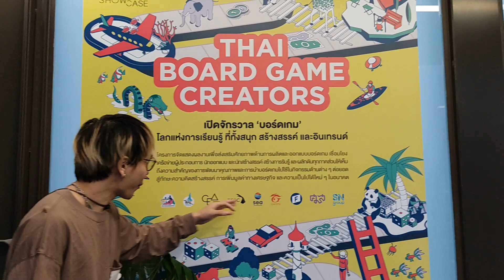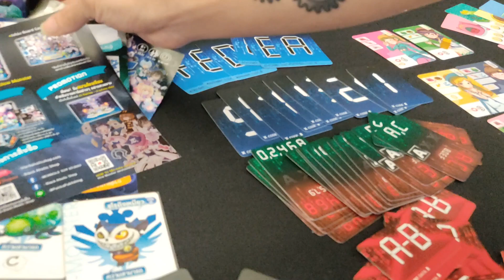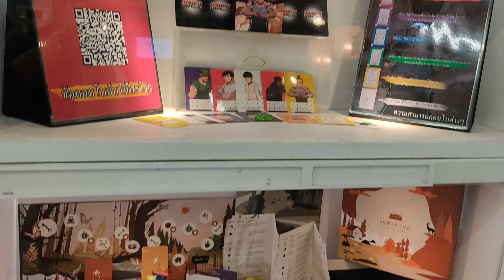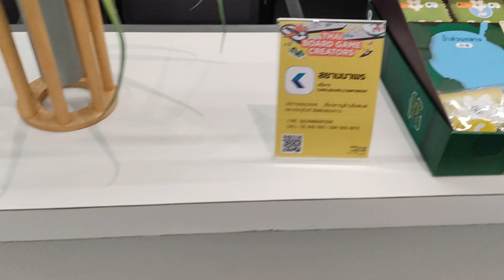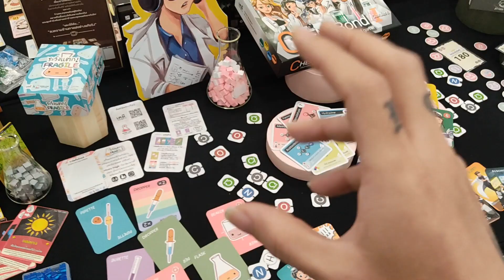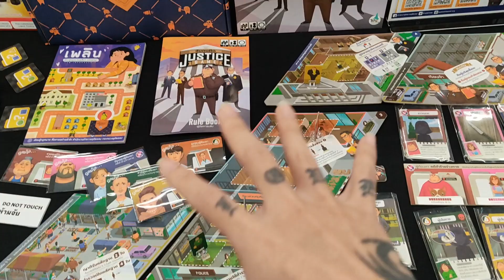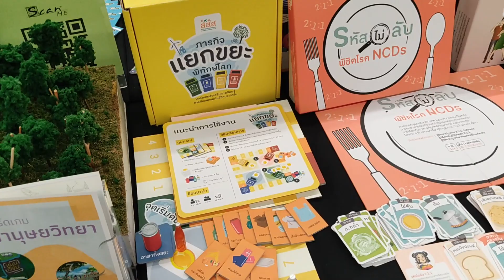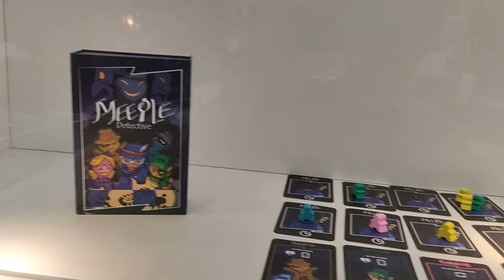Thai Board Game Creators ชวนมาดูผลงานเกมจากคนไทย